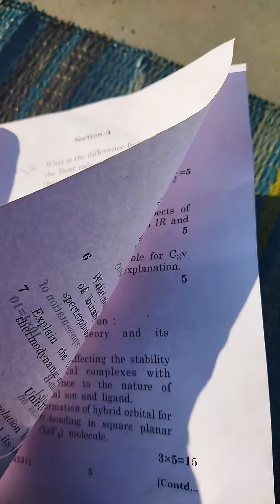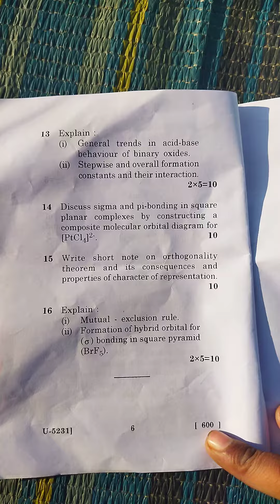M.SC. 1 SEM INORGANIC CHEMISTRY